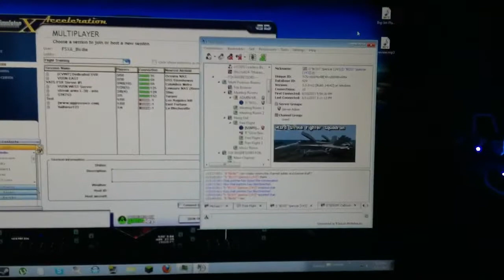CaNxYoUxStoP's Computer Setup August 2011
Hello there,
I haven't really shown my computer, and my other set ups so I decided to upload this vid taken in august of 2011.

Specs are in my channel if wondering.